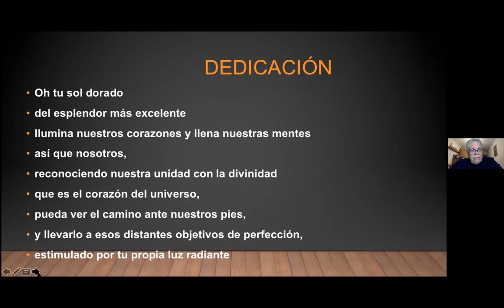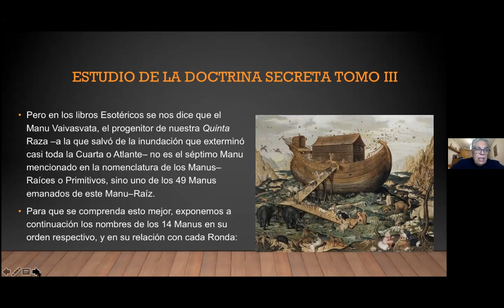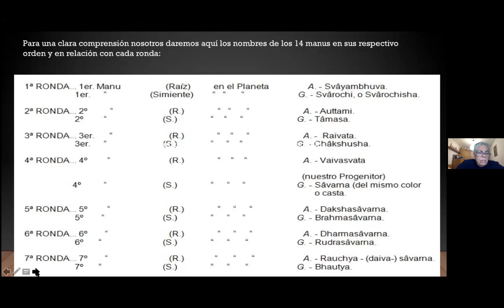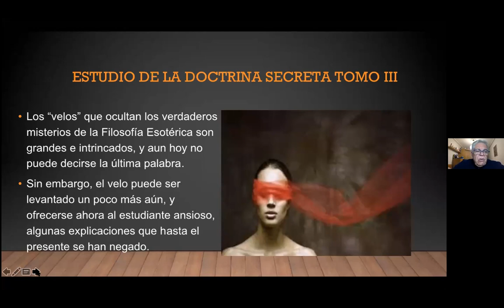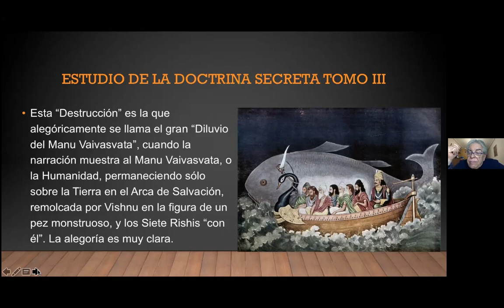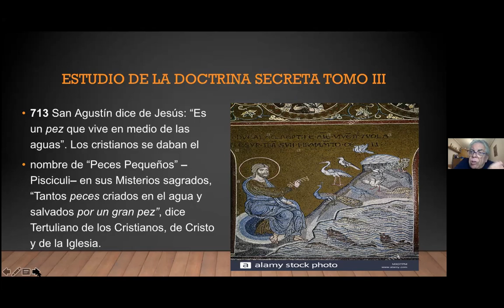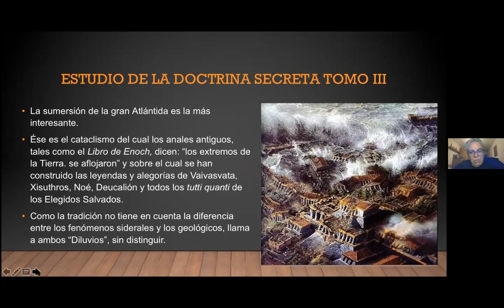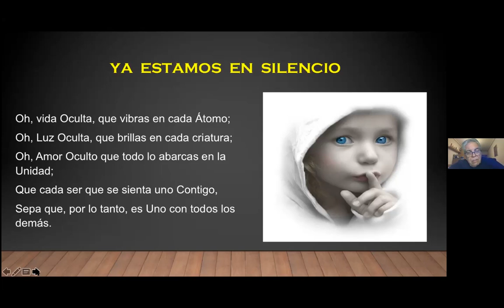2020_11_16 ANTROPOGÉNESIS